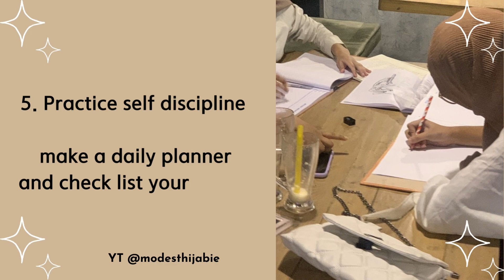12 ways to be productive as a Muslim 🩵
As-slamu alaykum (peace be upon you). ✨

Here are 12 ways to be productive as a Muslim.

 Song: Not The King - Ice Tea